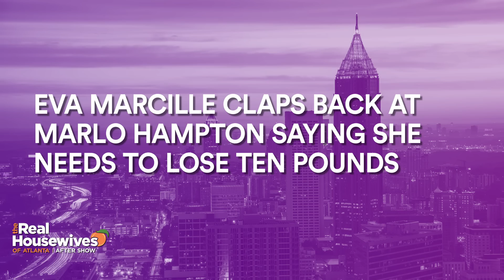RHOA Season 11 After Show: Kandi Burruss Explains Why Production Had To Confront Mama Joyce | Bravo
Kandi Burruss explains the “lemon” controversy with her mom and what caused the production crew to confront Mama Joyce.

ABOUT RHOA:
Fresh off her stand-up comedy tour, Nene is busier than ever with the opening of a new location for Swagg Boutique. Business as usual comes to a halt however as Gregg faces a cancer diagnosis. Cynthia struggles with the idea of becoming an empty nester, but is excited about the new man in her life. Kandi decides to launch a risqué burlesque show while she and Todd explore the idea of expanding their family yet again. Porsha is over-the-moon excited to welcome her first bundle of joy and finally have the family of her dreams. Meanwhile, Eva and her fiancé Michael welcome a beautiful baby boy and are busy planning a fairytale wedding. Shamari DeVoe, known from the multi-platinum R&B group Blaque, is new to the mix and is planning to launch of new music with her husband Ronnie DeVoe, formerly of New Edition. Fashion and media entrepreneur Marlo Hampton is back on the scene, joined by newcomer Tanya Sam, a tech savvy business woman who enjoys the finer things in life.